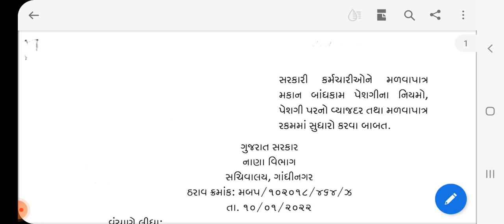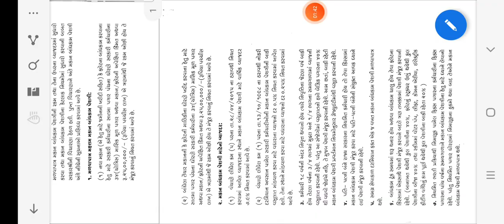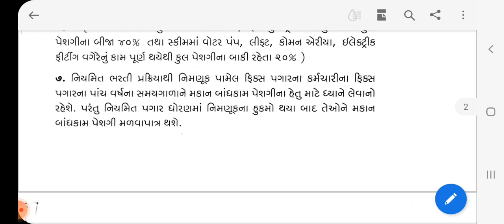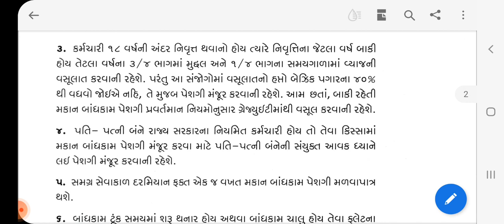Latest New GR for Gujarat Government Employee Home Loan || ગુજરાત સરકાર મકાન લોન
# Sarakri
# Karmchari
# Makan loan
# Interest Rate
# Vijay Dar
# 25 Lakh
# Sarkari Makan loan
# 7.9 % Yearly
# Teacher
# Police Department
# Gujarat Government
# Official Gr
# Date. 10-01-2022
# Gujarat Government  Employee
# Gujarat Sarkar Karmchari